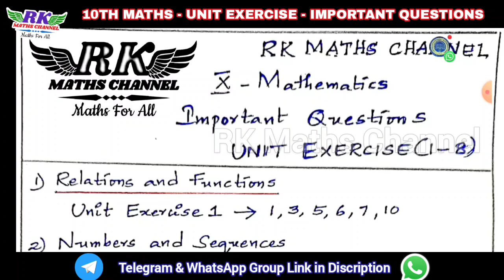TN 10th Maths|Half-Yearly Exam 2023|UNIT EXERCISE IMPORTANT 5 MARKS|Very Useful for 5 Marks